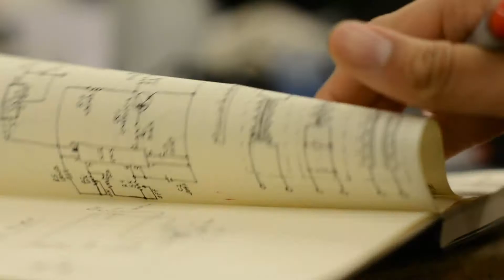ID through my Eyes